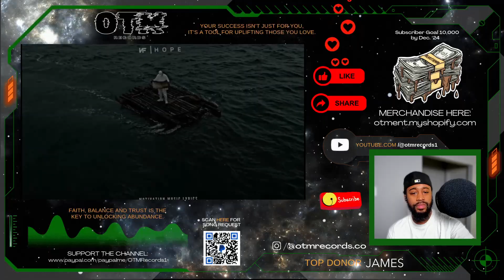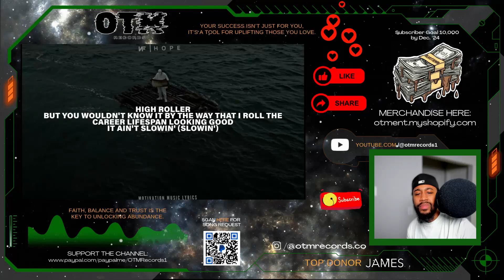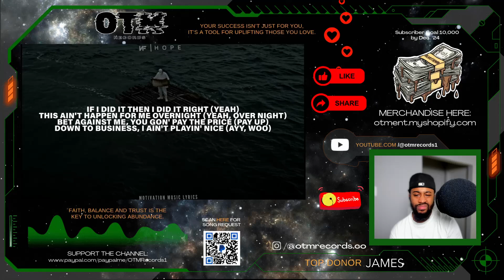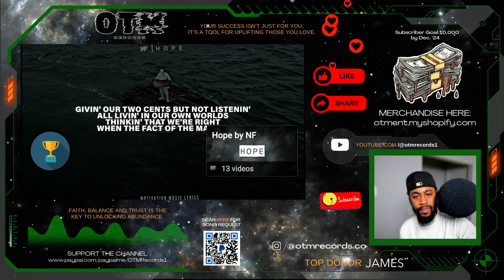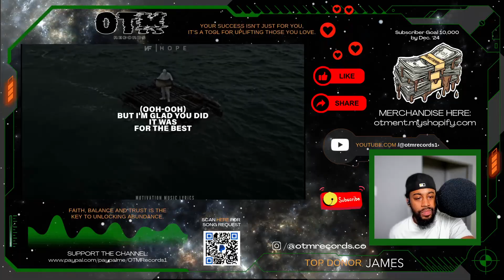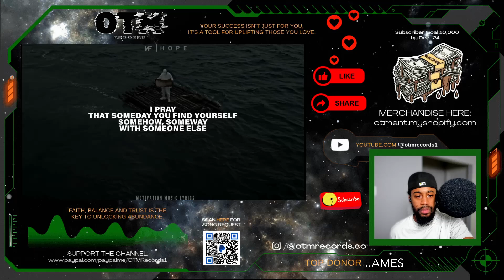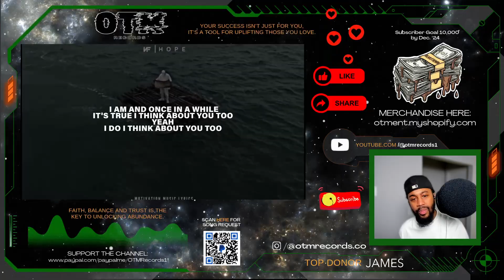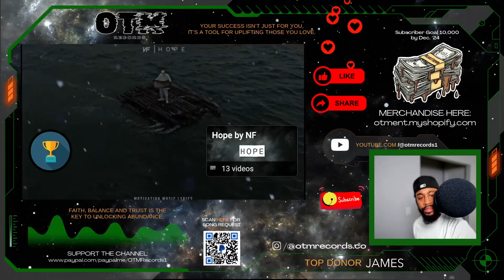NF IS MADE OF MUSIC 🔥🔥 NF - SUFFICE| NF - GONE FT. JULIA MICHAELS | REACTION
🔥 Welcome to OTM Records! MuddGang 🎶
NF delivers a powerful performance in "Suffice," showcasing his raw emotions and intense lyricism. 🎤🔥 The track delves into themes of personal struggle and perseverance, with NF’s signature rapid flows and deep storytelling. A hard-hitting track that resonates deeply with his audience. 💯

In “Gone,” NF teams up with Julia Michaels to create a hauntingly beautiful song about love and loss. 🎶💔 Their contrasting vocals blend perfectly over a melancholic beat, capturing the emotions of moving on and letting go. A standout track filled with vulnerability and depth. 🙌
On this channel, we dive deep into the latest music releases, breaking down tracks and delivering honest reactions. 🎧🔥 From new drops to hot collabs, we’ve got it all covered. 🎶 If you’re passionate about discovering fresh music and love detailed breakdowns, you're in the right spot! 💯🎵

Let us know your thoughts on the track in the comments below! 👇💬